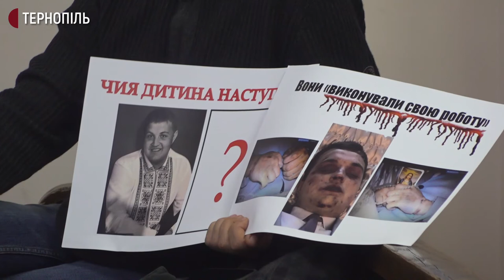У Тернополі розглядають справу львівських патрульних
Майже чотири години розглядали справу львівських патрульних у Тернопільському апеляційному суді. Сьогодні повторно слухали свідчення очевидців, про які на минулому засіданні клопотали захисники підозрюваних. Про це повідомив суддя Василь Сарновський.